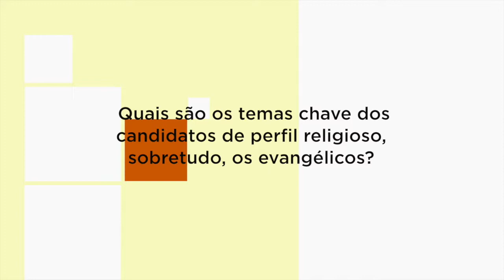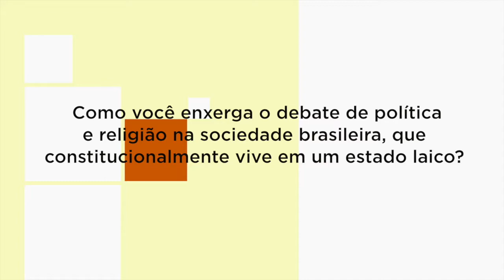Ronaldo Almeida fala sobre "Religião e Política"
Antropólogo da Unicamp, Ronaldo Almeida comenta o livro “Religião e Política: medos sociais, extremismo religioso e as eleições 2014”. A publicação é o resultado de uma pesquisa dos principais projetos políticos de setores evangélicos para o Brasil, tomando por base as eleições de 2014. As campanhas estudadas foram as do Pastor Everaldo à presidência, e de Marcelo Crivella e Antonhy Garotinho a governador do Rio. A pesquisa foi desenvolvida pelo Instituto de Estudos da Religião (ISER) em parceria com a Fundação Heinrich Böll Brasil. O livro está disponível para download.
Compartilhe!
Produção audiovisual: Sumauma vídeos